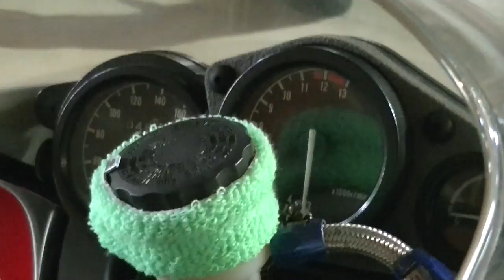後方排気 ヤマハ・TZR250 3MA ヤマハ・RZ250 4L3 展示 第5回クロスロードミーティング 2017 舞鶴赤れんがパーク 川西氏撮影 12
後方排気　ヤマハ・TZR250　3MA　ヤマハ・RZ250　4L3　展示　第5回クロスロードミーティング 2017　舞鶴赤れんがパーク　川西氏撮影　12　Pocket rocket　ポケットロケット　RD250LC　YAMAHA・TZR250　YAMAHA・RZ250